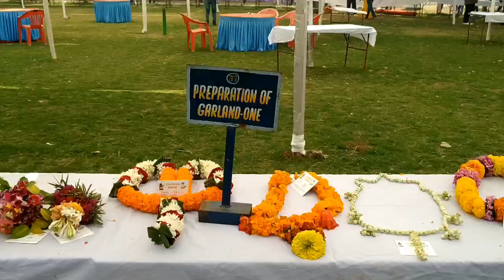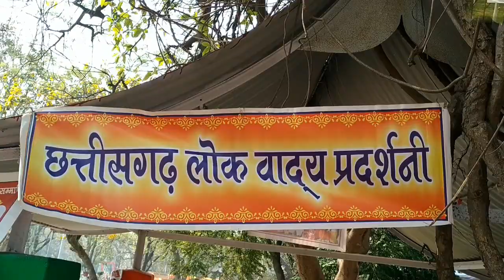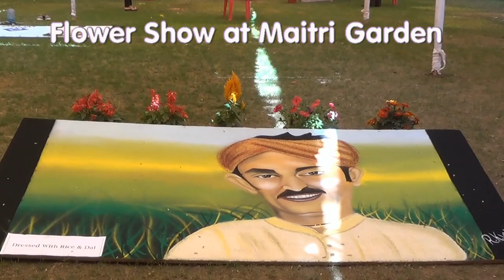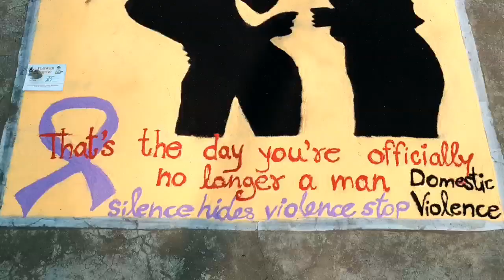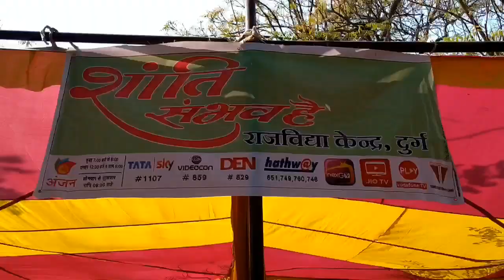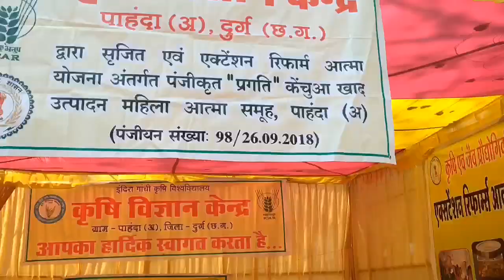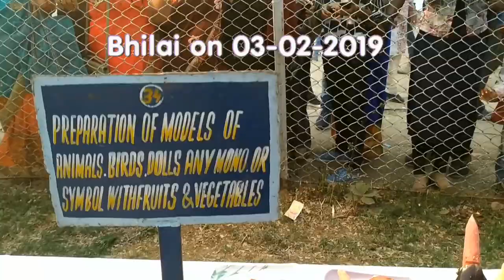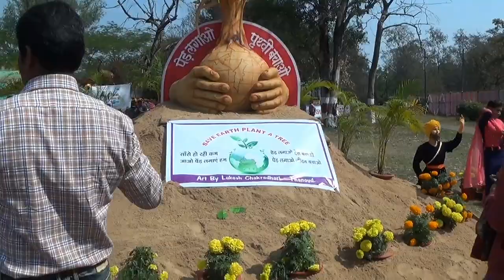फ्लावर शो भिलाई मैत्री बाग Flower Show 2019 at Maitri Garden Bhilai